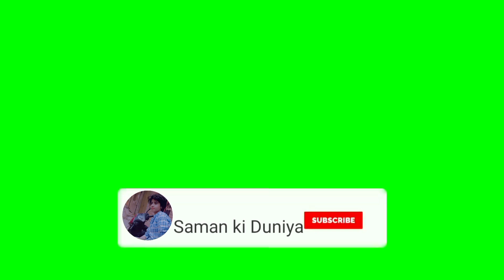HIGH FRUIT PRICE IN PAKISTAN LAHORE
Hello! My name is Saman this is my You tube channel and this Channel name is Saman ki Duniya and I daily upload my vedio about my Life vlog this is my new channel please subscribe my channel I provide full intertainment vedio vlog and support me...Thank you

Use equiments in this vedio

sammughal51